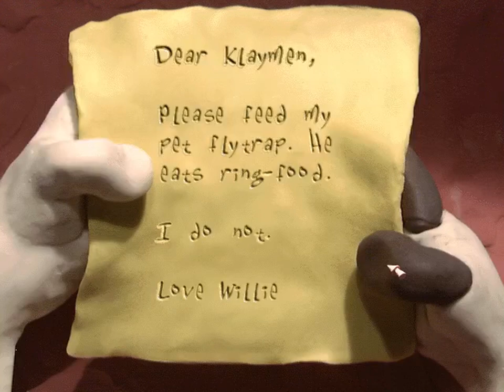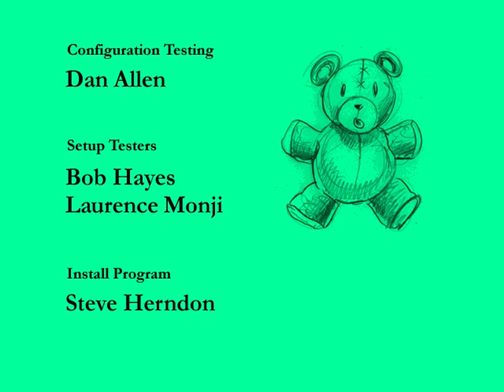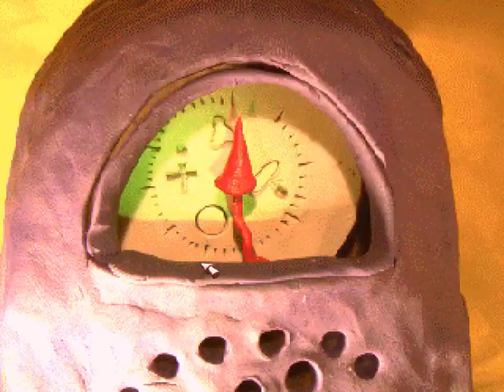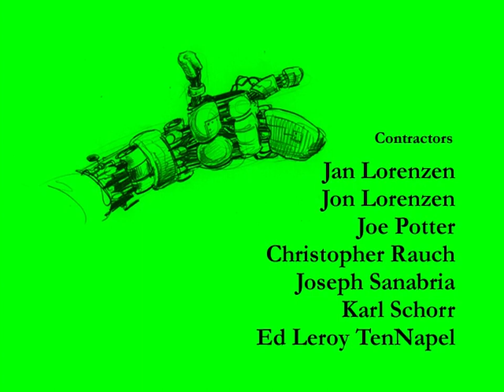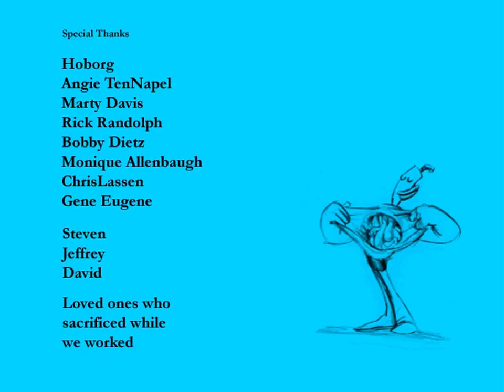The Neverhood | Cutscenes and story moments (most of them)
Cutscenes and story-relevant pieces of gameplay from the 1996 cult classic adventure game The Neverhood. I admit I might have been a bit liberal with the definition of "cut scene" and "story moment." Absent from the video are the bad ending and the clip that plays if you wait long enough with Klogg without selecting an option.

2:36 - Klaymen reads Willie's letter
3:32 - Klaymen and the Weasel
5:47 - the mulberry bush
8:18 - the first tapes of Willie Trombone's story
12:21 - the drain ending
17:24 - the pulling of the nail
20:33 - the Mush Room
24:11 - Big Robot Bil and the Clockwork Beast
30:54 - Willie's story completed
37:46 - Klaymen confronts Klogg

By the way, it turns out TenNapel, one of the main minds behind The Neverhood, is a transphobe and general creep. I used to really like the guy's wacky drawings too. So it's probably a good thing he can't financially benefit from The Neverhood anymore.